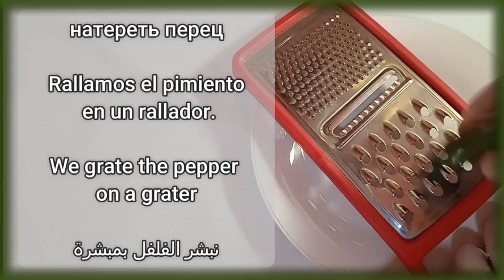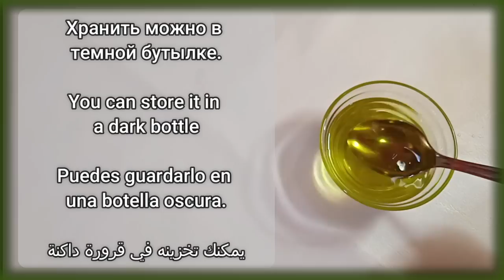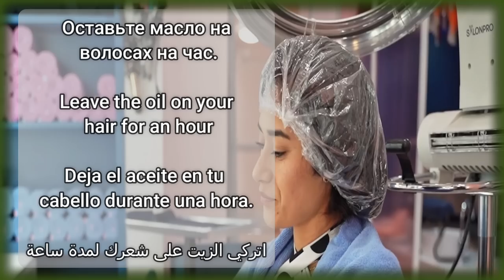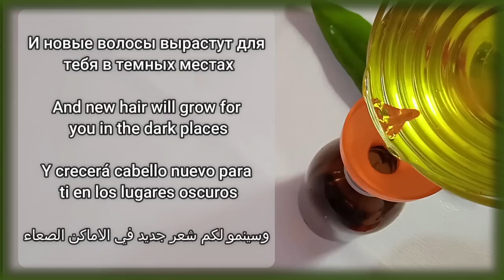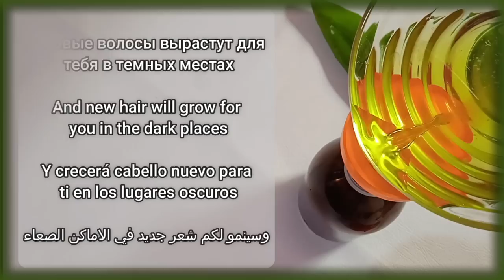بمكونين فقط 🌱 سينمو شعرك بغزارة و 3 مرات أسرع، سر هندي يوقف تساقط الشعر ويعالج الصلع في مقدمة الرأس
the Indian secret, 🌿 to grow hair at a rocket speed and treat baldness from the first week,  Indian recipe🌿to lengthen hair quickly and treat baldness from the 1st week, The Japanese secret, 🌿 to grow hair and treat baldness from the first week
natural beauty secrets
Ingredient like magic, remove gray hair permanently and naturally
Treating gray hair naturally in just 5 minutes! 100% tested and effective

The recipe is translated into your languag
We appreciate your support for your natural beauty channel
premature graying treatment,
permanent cure for gray hair,
gray hair treatment mohammed al-fayed,
coffe treatment,
onion gray treatment,
permanent gray treatment in less than an hour,
gray hair treatment,
Treating gray hair, Mazen El Sakka
can gray hairs be cured,
yasmina arab treatment of gray hair,
Can premature graying be treated?
gray hair treatment and the real cause of white hair,
graying treatment oued kniss
gray hair treatment eve world,
early graying treatment,
medical treatment of gray hair,
Treating gray hair, Talal Al-Muhaisen
natural remedy for gray hair,
Natural graying treatment (for white hair),
natural gray treatment,
permanent treatment of gray hair,
how to treat premature graying,
Graying Treatment Nahdi Pharmacy,
gray pigmentation treatment,
gray hair treatment without dye,
gray hair treatment,
gray hair treatment shampoo,
What is the treatment for gray hair?
permanent gray hair treatment,
Graying Treatment Dr. Mazen El-Sakka,
gray hair treatment d berg,
gray hair treatment dr berg,
the Indian secret, 🌿 to grow hair at a rocket speed and treat baldness from the first week,
gray hair treatment quality awad,
gray hair treatment beautiful alqudsi,
Your beauty is a natural remedy for gray hair,
new gray treatment,
gray hair treatment my experience,
hair loss treatment,
hair removal treatment,
gray hair growth treatment,
My experience with the treatment of gray hair,
herbal remedy for gray hair,
black cumin treatment,
wax treatment,
Banana gray treatment
oil treatment for gray hair,
watermelon gray treatment,
genetics treatment,
premature graying treatment for men
Treating premature graying with the Holy Quran
treatment of premature graying in children,
Gray hair treatment secrets of the knowers,
white hair gray treatment,
gray hair treatment 2021,
gray hair treatment 2020,
Graying Treatment 2019